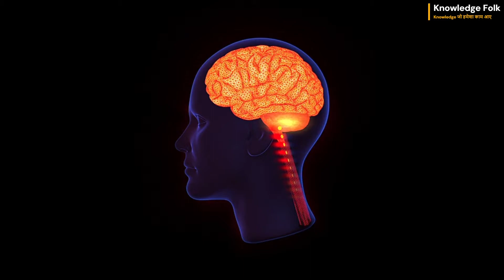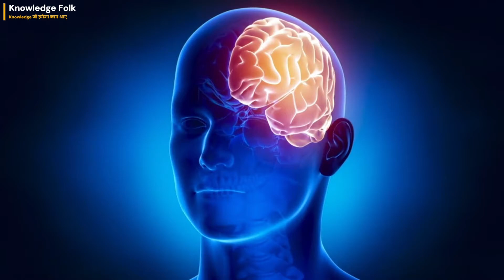क्या होगा अगर मनुष्य अपने दिमाग का 100 प्रतिशत उपयोग कर ले | Science | Human Brain | knowledge folk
नमस्कार दोस्तों! आज हम एक रोमांचक सवाल का जवाब ढूंढने की कोशिश करेंगे - क्या होगा अगर हम अपने दिमाग का 100 प्रतिशत उपयोग कर सकें? क्या हम सुपरह्यूमन बन जाएंगे या इसके कुछ और ही परिणाम होंगे? आइए जानते हैं इस वीडियो में।